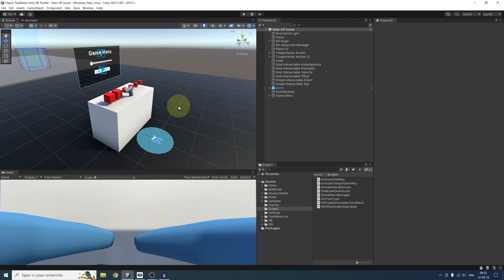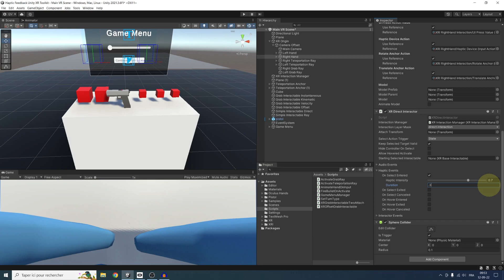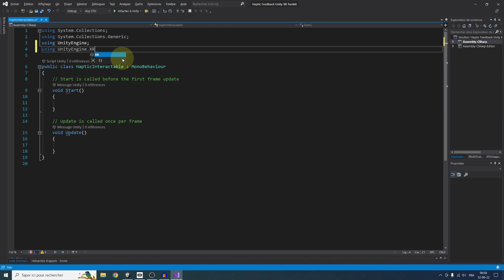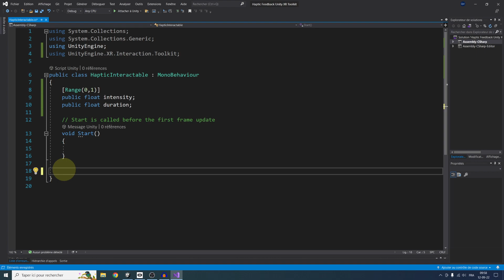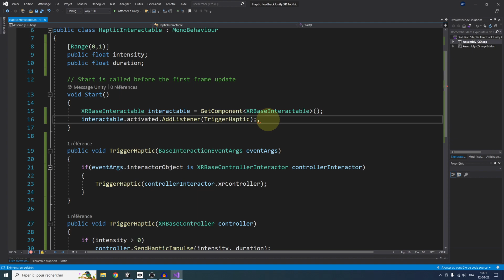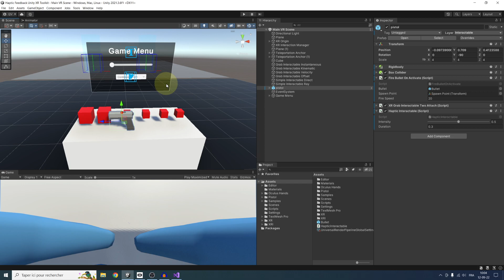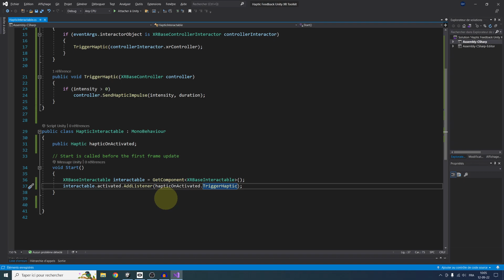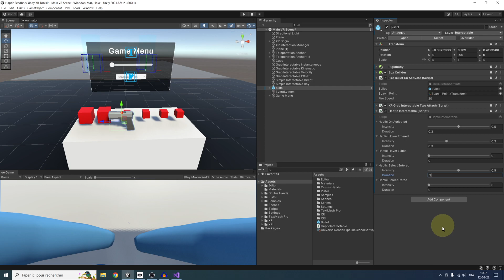Haptic Feedback - Unity XR Toolkit Tutorial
In this video I'll show you how to trigger Haptic Feedback when interacting with an object.
We're going to make our own haptic interactable that will allow us to hook haptic with specific intensity and duration when an XR Interactable is used.

If you enjoyed this video, here are some other really good channel you should appreciate :

⌨️ Game Dev

👨‍🎓 Vr Dev

00:00 Intro
00:38 Haptic Feedback for Interactor
02:08 Haptic Feedback In Code
05:39 Haptic Feedback All Interaction
08:17 Outro